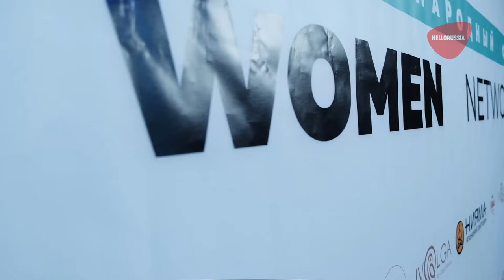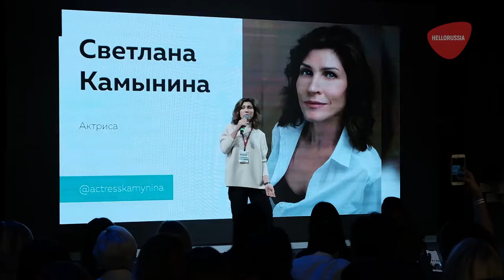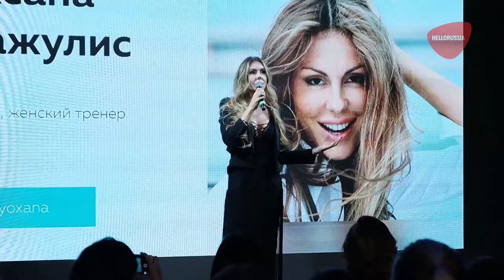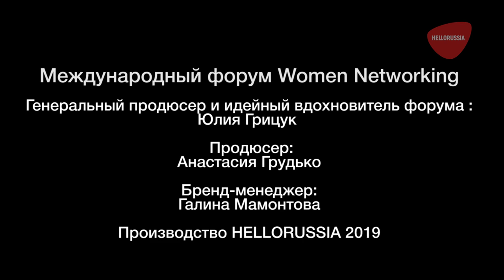Международный женский форум Women Networking 2019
13 октября 2019 в Москве состоялся первый международный женсий форум Women Networking.

K-MON